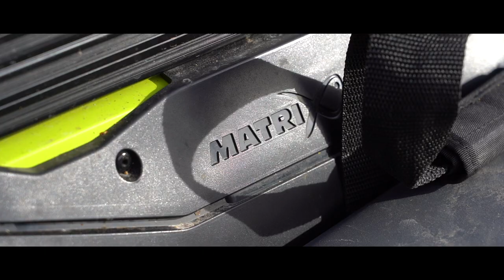Winterse brasems vangen met Frank ( lokvoer en montage)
Ijskoude temperaturen en sneeuw op de oever... De omstandigheden waren niet perfect. Toch wist Frank enkele leuke brasems te vangen. In deze video laat Frank zien welke montage hij graag gebruikt. Ook gaat hij wat dieper in op de samenstelling van zijn lokvoer tijdens de wintermaanden.

Matrix Fishing TV is de thuisbasis van een enorme collectie wedstrijd- en witvisvideo’s. Korte en lange films van ‘The Challenge met Herwin Kwint’ en de ‘Matrix Mini Masterclass’ tot de laatste productvideo’s en gratis Match Fishing DVD’s. Bij Matrix zijn wij trots op het feit dat wij hoogwaardige producten produceren voor wedstrijdvissers, witvissers en recreanten die vissen gewoon leuk vinden. Onze productvideo’s geven een zeer goede indruk over hoe de juiste vaste stok, werphengel of molen wordt gekozen. Wat is de beste zitkist voor jou? Welke lijn en haken zijn ideaal voor het feedervissen of vissen met de vaste stok? Wat is de beste pellet waggler in bepaalde omstandigheden? Het doel van Matrix is ervoor te zorgen dat jij meer vis vangt. Wij hopen dat jij van onze video’s geniet. Bedankt voor het liken, delen of reageren